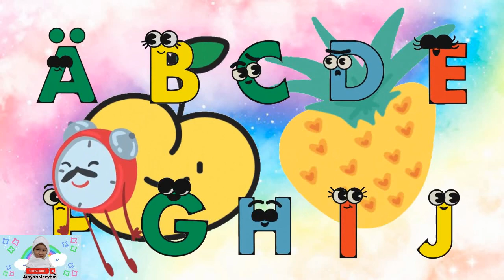Hickory Dickory Dock | Super Simple Song | Humpty Dumpty | ABC Song Nursery Rhymes | Cocomelon, Jojo